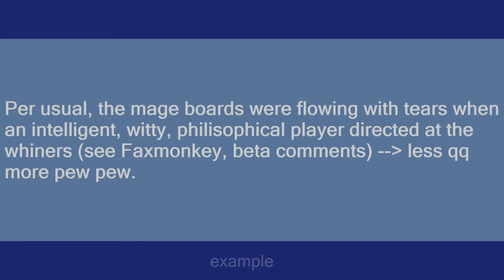less qq more pew pew